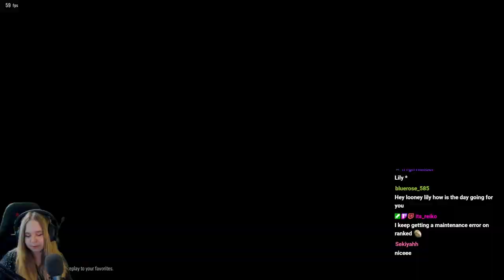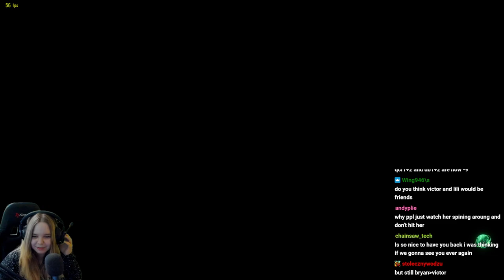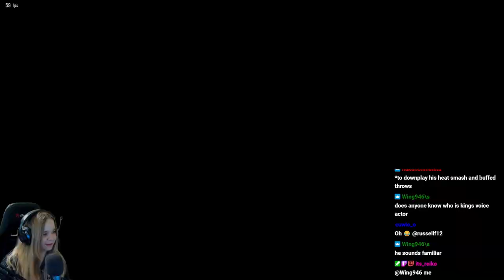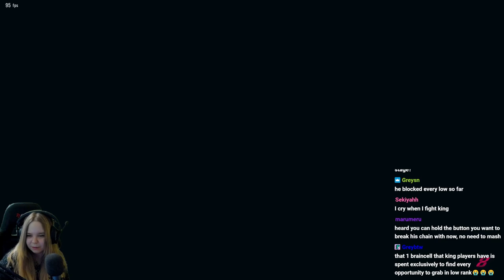Lili Ascends To Tekken Emperor Rank